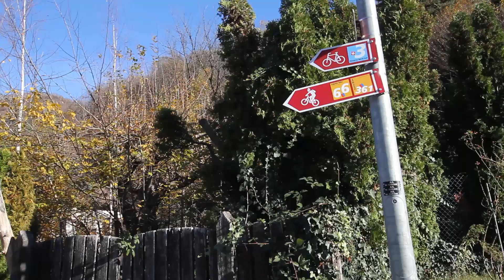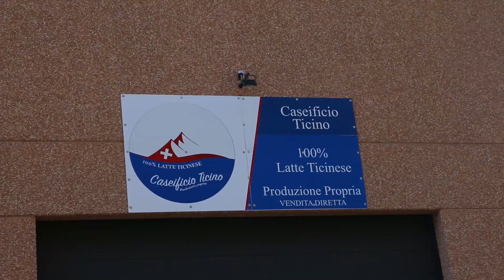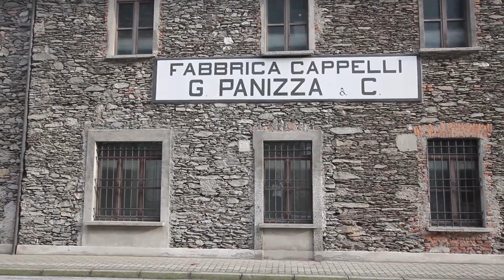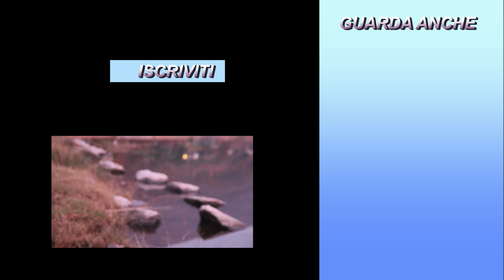Il VISTO è SCADUTO! | NPJ 06 | Svizzera e Italia | Viaggi in bici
Dal lago di Lugano al lago di Mergozzo, passando per il Maggiore... fuggiamo dalla Svizzera spaventati da un spesa un po' "salata"!

SOSTIENI CON NOI WORLD BICYCLE RELIEF
Dona per donare una bici:

LA  NOSTRA ATTREZZATURA (ossia tutto il peso che ci portiamo dietro in bici per video e fotografie!!!)
- Canon Eos 70D (Leo)
- Canon Eos 60D (Vero)
- Sigma 10-20 mm f3.5
- Canon 70 - 300 mm f4-5.6
YI 4K plus action camera
- Nilox F-60 Evo
- Microfono Boya BY-MM1
- Microfono TakStar
- Treppiede Manfrotto MKCompactCN

Acquista "Cicloturismo per tutti - come organizzare una vacanza in bicicletta"

Acquista la nostra "Guida alle piste ciclabili del Trentino"

MUSIC
"Still Waters Run Deep" - Sebastian Forslund
"Run The World" - Johan Glössner